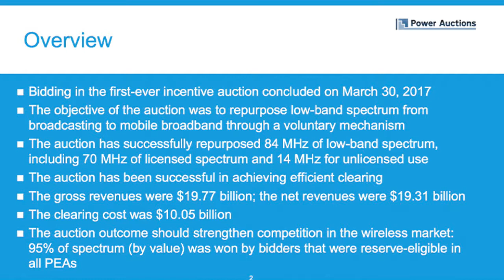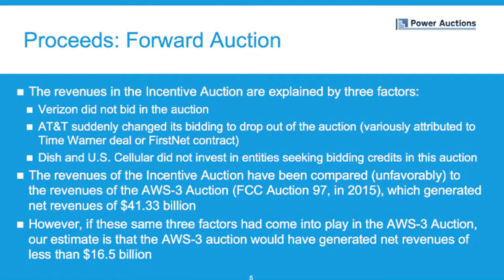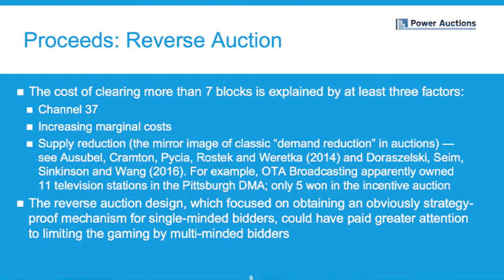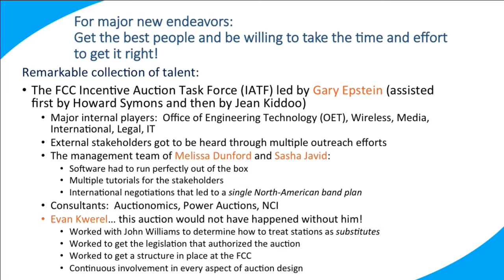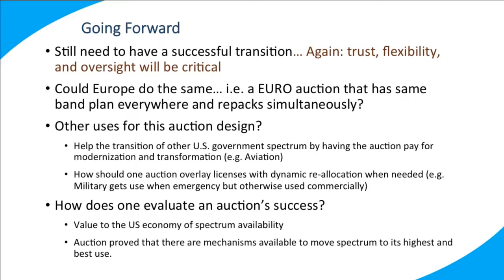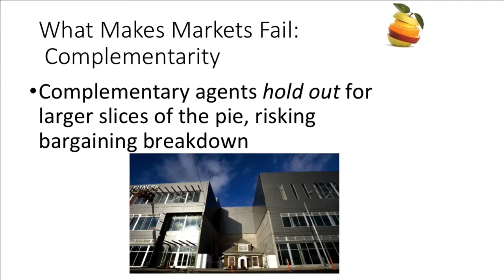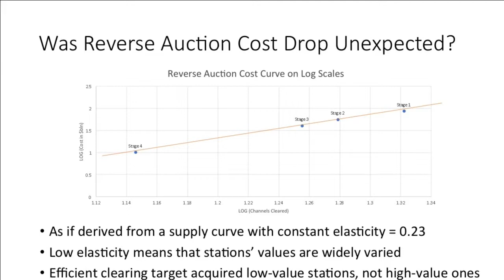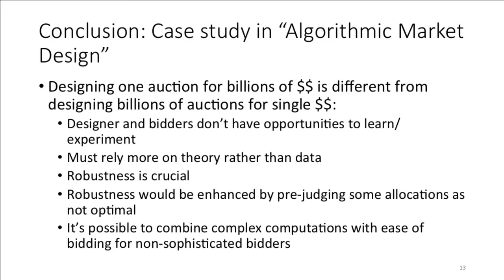The FCC Spectrum Incentive Auction: Lessons for the Future | Auction Design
The FCC concluded the most complex auction in history, the culmination of a decade-long planning process for moving spectrum from broadcast to mobile broadband uses. On May 12, 2017, The Center for Innovation Policy at Duke Law held a half-day conference that identified lessons from this auction for spectrum policy, government disposition of assets (whether of spectrum or other resources), and the future of innovation policy generally. The conference was held at Duke in DC, 1201 Pennsylvania Ave., NW, Suite 500, Washington, DC.

Panelists: Lawrence Ausubel (University of Maryland, Power Auctions) Karla Hoffman, George Mason University, & Ilya Segal (Stanford University)

Discussant: Michael Ostrovsky, Stanford Graduate School of Business